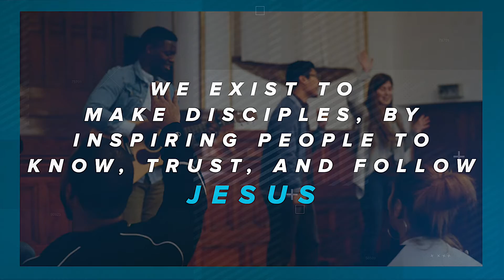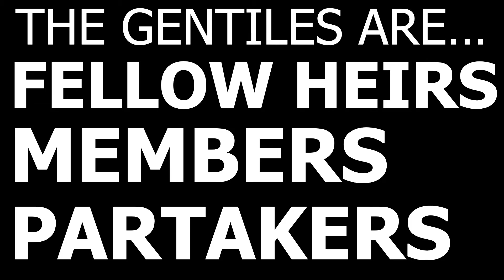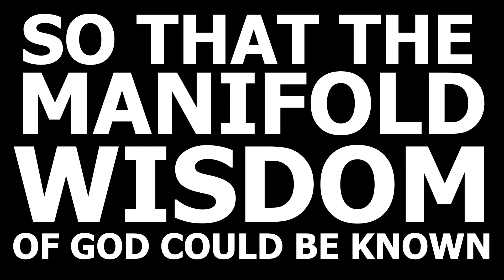Chosen And Built Together (Chosen | Part 4) | Pastor David Hermes | Hope Valley Church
We would love for you to join us on Sundays @ 10am @ 2215 W 30th Ave (just up the hill from Little Man Ice Cream).  Free parking @ 30th & Vallejo, Awesome Kids Classes for 6m-5th grade & A Youth Group for 6th-12th Grade!

HVC exists to honor God and make the Gospel come to life in the city by inspiring people to know, trust, and follow Jesus.